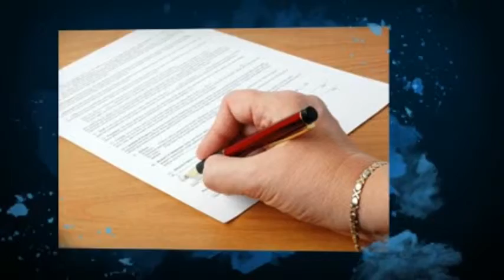Process Server San Diego CA Abolt Process Service, legal courier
For a local process server in San Diego, CA please call for Abolt Process Service, your legal courier in San Diego. We do: Serve Documents, Small Claims, Rush Document Service, Legal Document Delivery including divorce papers.  We may be reached toll free , or by email: PROCESS SERVING FAQ: Are you an attorney, paralegal, company or private individual doing litigation and need assistance with finding and using a process server? Below are some commonly asked questions about prices and procedure as well as instructions about how to use our company. How much does it cost to hire one of your process servers? Our company prides itself on offering fixed rates for service. No hidden mileage fees, gas surcharges, etc. You can find the rate for your counties by clicking the RATES AND PAYMENT button. The only miscellaneous charges that could apply are excessive printing/photocopying charges (over 25 pages) and / or notary fees...